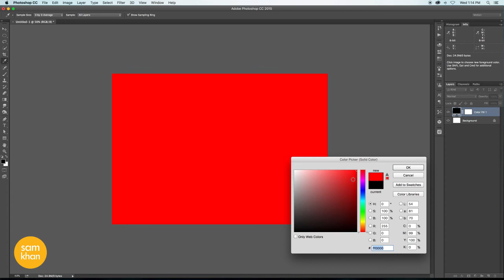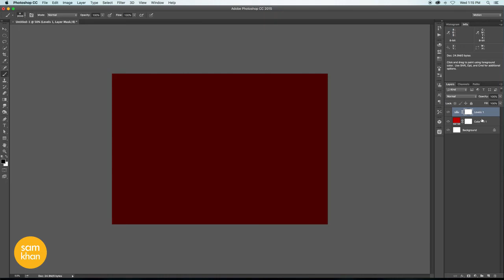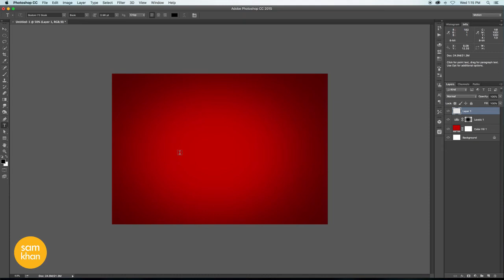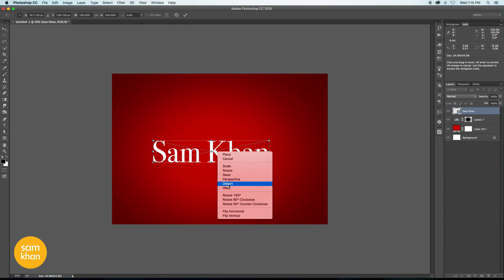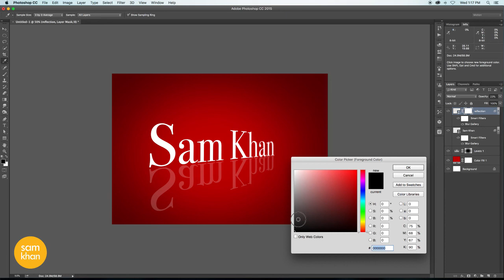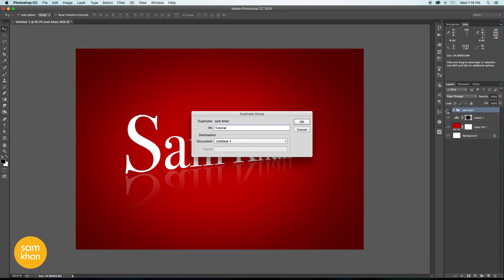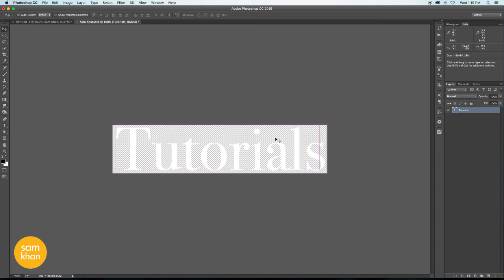Photoshop tutorials | How to Create ANY Text Effect Preset in Photoshop cc by samkhancreative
Features include:

photoshop tutorial neon writing
how to write in neon in photoshop
how to make a neon type in photoshop
glow stick photoshop
photoshop piximperfect
you tube piximperfect
signature
frequency separation
photoshop text tutorials
3d text photoshop
how to make letters in photoshop
photoshop cc text tutorials
how to make 3d in photoshop
how to make 3d text in photoshop cc
how to make text effects in photoshop
youtube photoshop text effects
actions
how to make someone taller in photoshop
neon tutorial
how to create lens flare in photoshop
lens flare photoshop download
lens flare photoshop brush
photoshop lens flare meme
how to make a sun in photoshop
lens flare photoshop transparent background
how to add lens flare in photoshop cs6
lens flare photoshop cc
Photoshop tutorials in Urdu | How to create Bokeh light effect In Photoshop 2018 by samkhancreative
how to make a bokeh background in photoshop
digital bokeh effect in photoshop
photoshop bokeh filter
how to depixelate images in photoshop low quality photo to hd photo preserve details
low resolution to high resolution
upscale increase image quality photoshop increase image
designing
how to make
effect
cs5
cs6
cc
creative cloud
easy
tricks
help
remove
image
layer
lipstick
effects
photoshop effect
water effect
 resolution
software
advanced
displacement
layers
lightroom
typography
photograph
photos
background
retouch
copy
photoshop cs6
brush
portrait
photoshop 2018
retouching
life hacks
sunset
ptc
photo edit
bulb
filter
opacity
photo shop
photoshop tips
rain effect
gimp
picsart
photoshop online
cs4
blend
photo manipulation photoshop
crop
ted talk
remove background
arunz creation
smoke effect
photoshop editor
graffiti
dispersion
adobe photoshop cc 2017 tutorial
color range
manipulation tutorial
poster design
contrast
change background
portrait photography
photography tutorial
photoshop manipulation tutorial
cs5
photoshop background
cut out hair
illustrator
adobe illustrator
surreal
how to cut out hair in photoshop
blend mode
adobe creative cloud
displace
photoshop tutorials
abstract
creative cloud
useful things
photoshop help
tapash editz
brightness
dodge tool
software tutorial
art photo
hair photoshop
phlearn
layer mask
photoshop photo effects
double exposure
photoshop hair
photoshop update
photoshop search
adjustment layer
3d effect in photoshop
color grading
graphic design
3d manipulation
learn photoshop
pen tool
gradient
artwork
lifehacks
disintegration effect
photoshop tutorial photo effects
photoshop cs3
photoshop effects tutorial
blend if
photoshop color effects
adjustment layers
photoshop tutorial beginner
disintegration
photoshop light effects
photoshop brush
in depth
adobe photoshop tutorials for beginners
basic manipulation
smart object
photoshop tutorials photo effects
image editing
handcraft
image manipulation
proyectos faciles
nace
bulb
egg
designing
samkhan
portrait edit
terry white
compositing
samkhan
samkhans
samkhancreative
sam khan creative
creativesamkhan
creative samkhan
how-to
remove
class
image
ted talks
2017
how to make
easy
change
highend
fix
photoshop
photography
text
beginners
burn
how to photoshop
ted
photoshop 2017
photoshop effect
basic effects photo
software
logo
editing
photoshop tutorial
tedtalks
typography
background
effect
photograph
color correction
brush
portrait
professional
tutorials
tutorial photoshop